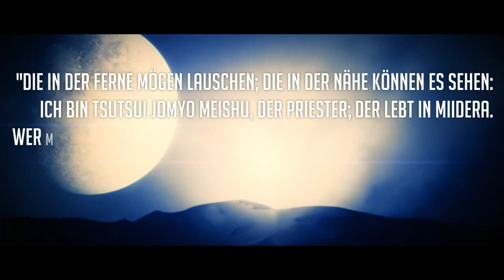LAN-PARTY mit UNREAL TOURNAMENT 2004 im VolXhausKlagenfurt!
Wir spielen UREAL TOURNAMENT 2004

Wirst du bestehen?
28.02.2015 im VolXhausKlagenfurt, Südbahngürtel 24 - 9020 Klagenfurt

TIMETABLE:

Einlass, Aufbau und Training ab 14:00 Uhr | Contest Start: 17:00 Uhr | Siegerehrung & Party ab 22:00

Teilnahmebedingungen:

Wir spielen Unreal Tournament 2004 in den Modis: Deathmach (Und bei genügend Teilnehmern) Capture the Flag. Jeder Teilnehmer bringt seinen eigenen Rechner/Laptop mit, und muss mindestens 16 Jahre alt sein!
HMDs mit Headtracker sind NICHT zugelassen!! Wir stellen einen LAN - Dedicated UT2004 Server
inkl. Statistischer Auswertung und ANTI-Cheat, Netzwerk sowie Strom und ausreichend Netzwerkkabel
zur Verfügung. Techniker (Sollten Probleme mit euren Rechnern auftreten) befinden sich vor Ort!

In der Anmeldung als Teilnehmer sind ein Getränk nach Wahl sowie das Abend-Buffet inkludiert!

Quellennachweis:
- footageisland
- bad0sa
- EPIC GAMES